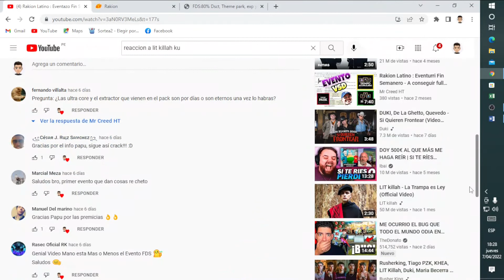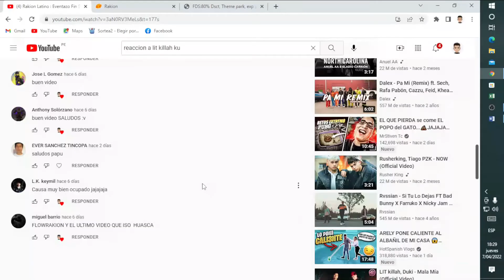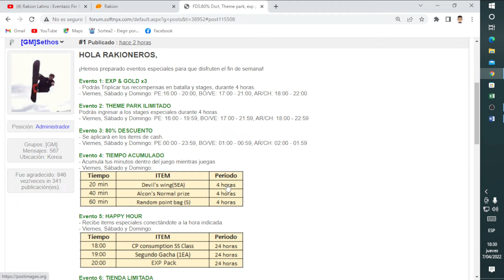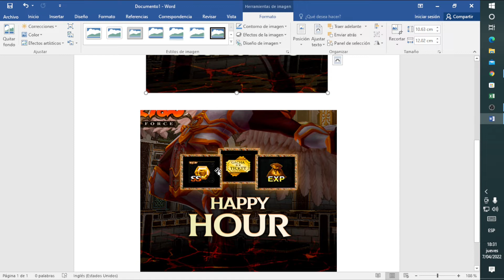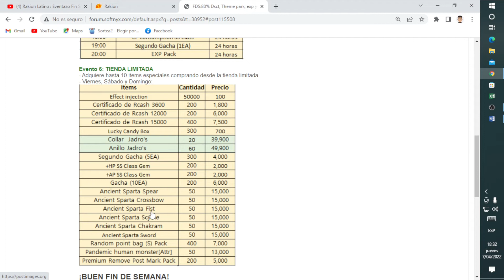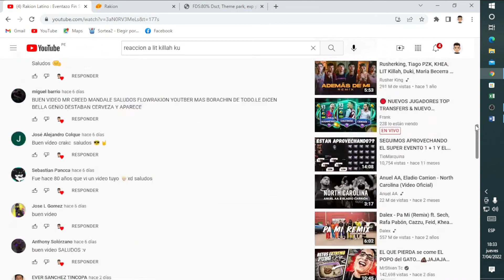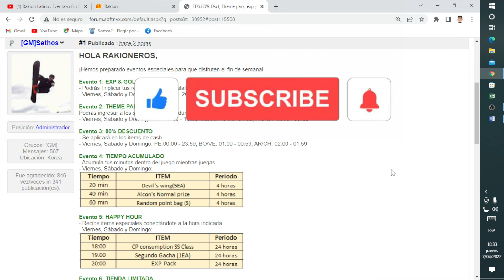Rakion Latino : Evento Fin Semanero Rakioneros/ Con suerte le salen la Joyeria Alcons😎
Hola gentita, aca hablamos sobre el evento de fin de semana , espero que les guste la informacion y mi opinion sobre este evento.
Espero les haya gustado el videíto mis cracks. Cuídense muchas grietas. En este link esta el canal de Discord del Canal, ahí hablamos de todo con la gentita así que únanse. 🎃 Enlace de Discord